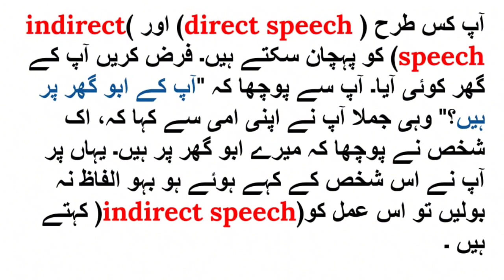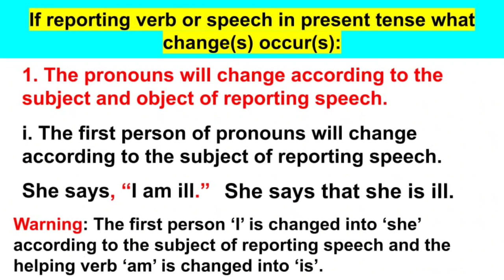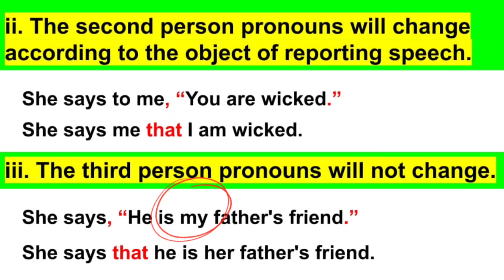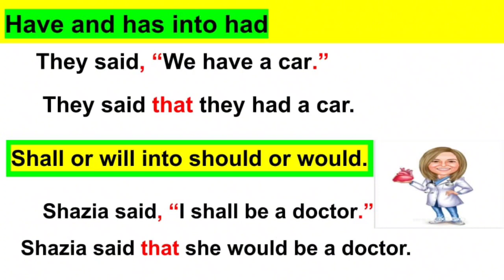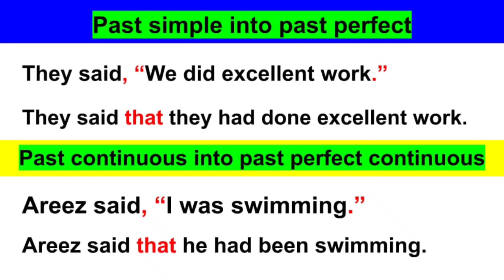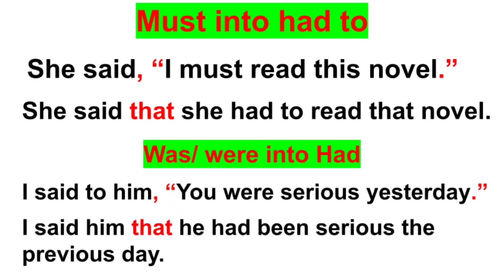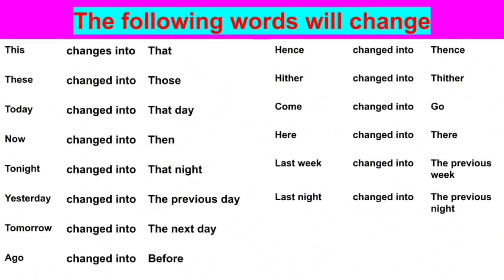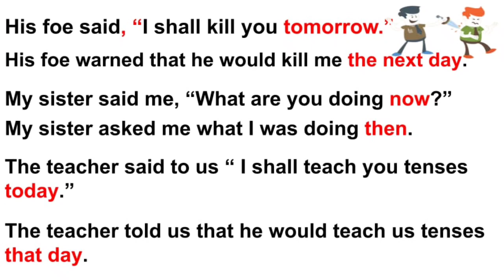What is Narration |Direct indirect speech | English grammar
Narration| what is indirect speech |  The ways of conversion of direct speech into indirect speech

In this video, you'll come across what's narration and the ways of conversion of direct speech into indirect speech.